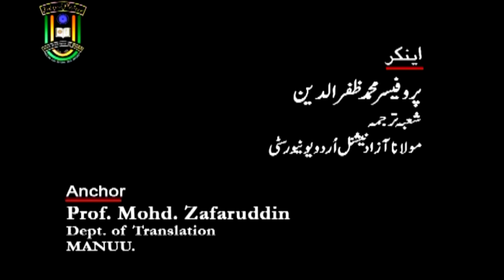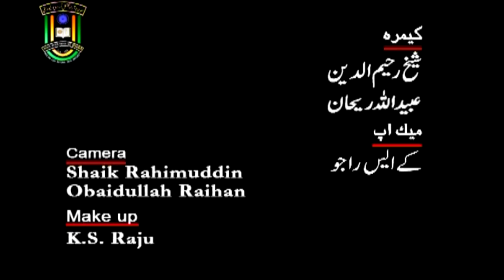Marsiya | Asri Manzarnama | M. A. | 1st Year | IMC MANUU